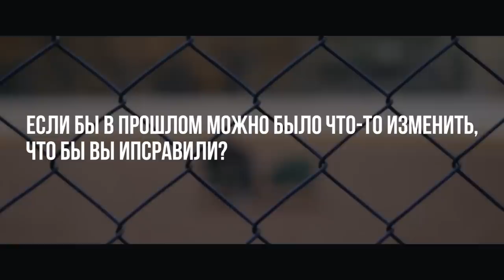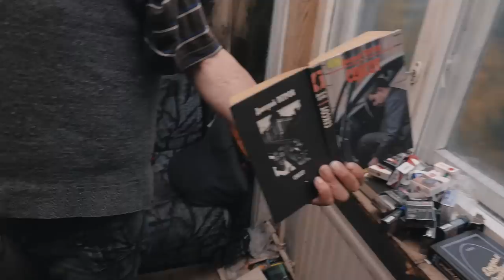Бомж Валера извиняется перед мамой / Жизнь на прокачку | Жучкин | сосиски в тесте мои любимые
Валере на сосиски в тесте и пельмешки цезарь Перевод на сбербанк 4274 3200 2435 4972 или
Всем вам знаком такой человек как бомж Валерий,у меня на канале множество видео про жизнь этого человека,за эти два года, что только не происходило с бездомным Валерой...
Но есть один не закрытый гештальт...И это отношения Валеры с его мамой. На протяжении всех выпусков можно было заметить их натянутое общение,не желание принимать сына таким как он есть. В этом выпуске бомж Валера предпримет попытку помериться со своей родной матерью и хоть как-то наладить с ней общение. Это новый выпуск шоу жизнь на прокачку меня зовут Александр Жучкин погнали прокачиваться.
P.S
Совсем недавно бомж Валера стал мемом из-за видео где он покупает себе сосиски в тесте и говорит  Сосиски в тесте мои любимые елки моталки.

Одни из прошлых выпусков с Валерой.